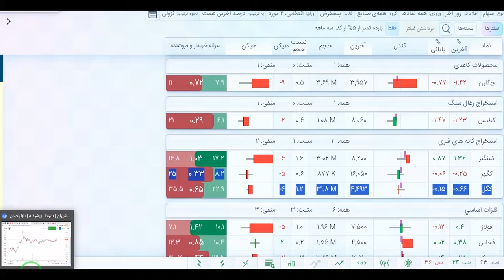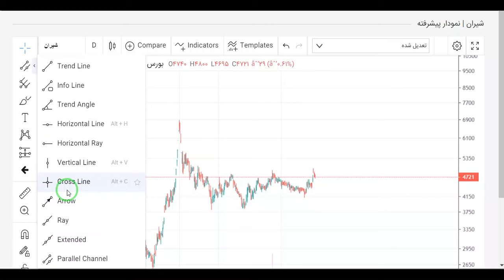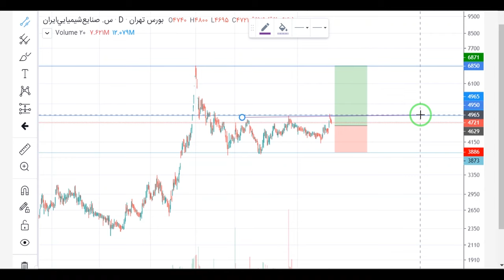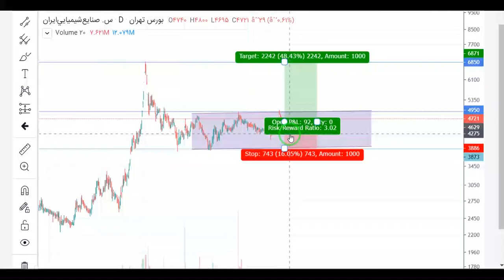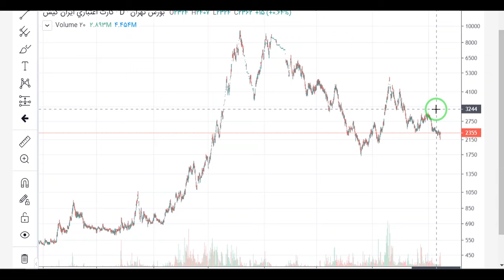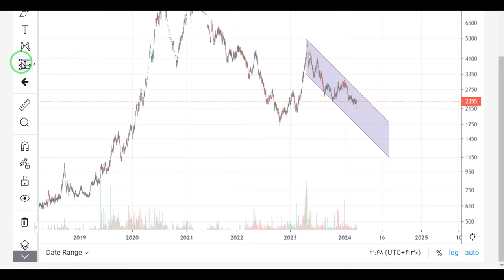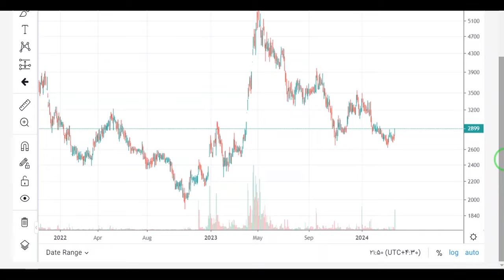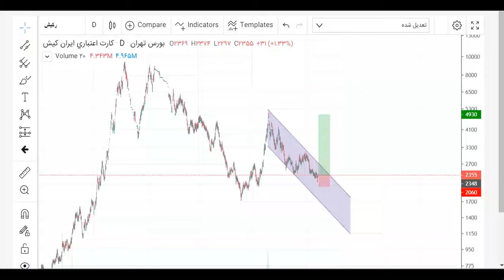سه نمادی که در موقعیت بسیار خوبی برای خریدند